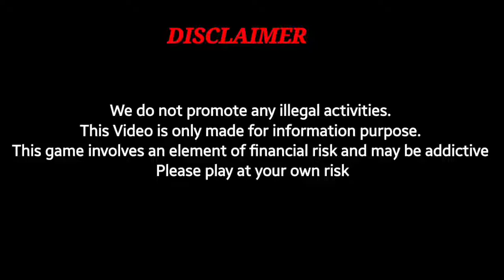legal Bit learn how to earn 😉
Sign up for RummyGlee and get the RS: 41
Our RummyGlee game needs to be promoted, if you are already a youtube blogger and have a certain number of fans
Can discuss business cooperation together
The higher the subscription, the higher the reward
If you have a friend who is already a YouTube celebrity, introduce it to us
We pay for your intermediary
Inexperienced you, we train you,
No tuition required, study and earn money at home
You can make money by posting videos.
So are you ready to join us?
If yes, please let me know. We are happy to contact you and discuss advertising matters!

RummyGlee
Become our agent and make money easily every day!  Any questions come to me：